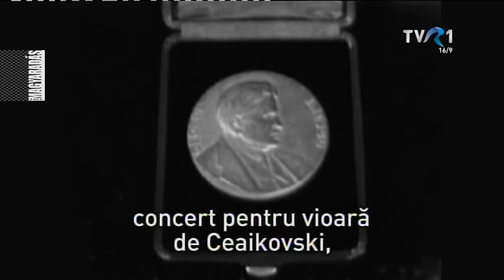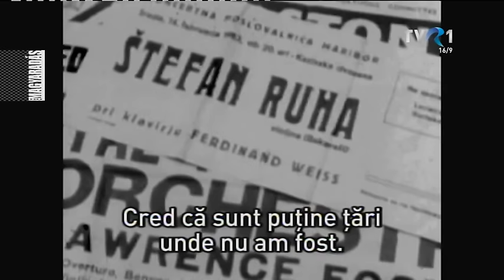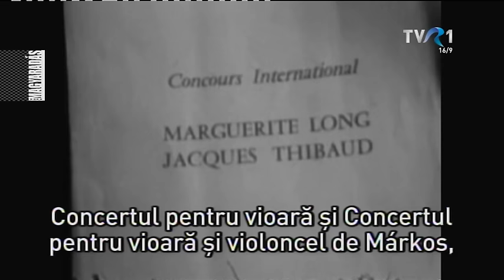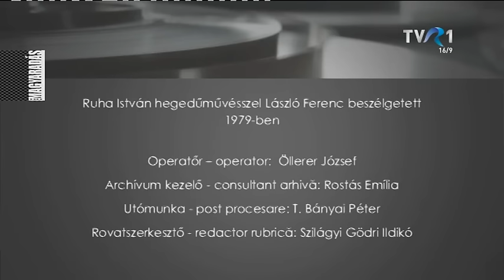MAGYARADÁS / Aranyszalagtár: Ruha István hegedűművész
Az idén 85 éves lenne Ruha István. 1979-ben László Ferenc muzikológus beszélgetett a nemzetközi hírnévnek örvendő művésszel.

Az 1979-ben készült archív felvétel szerkesztője: László Ferenc. Operatőr: Öllerer József
Archívum kezelő: Rostás Emília
Utómunka: T. Bányai Péter
Rovatszerkesztő: Szilágyi Gödri Ildikó

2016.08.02